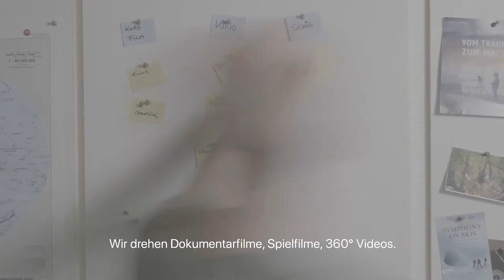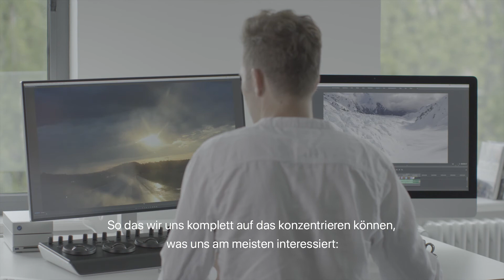ATARA FILM: Daten-Workflow von der Aufnahme zur Postproduktion